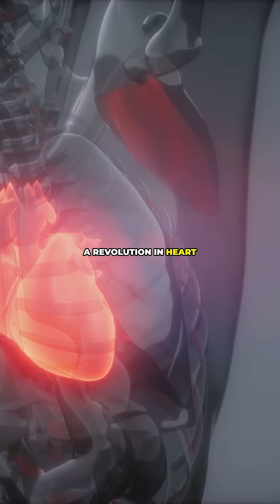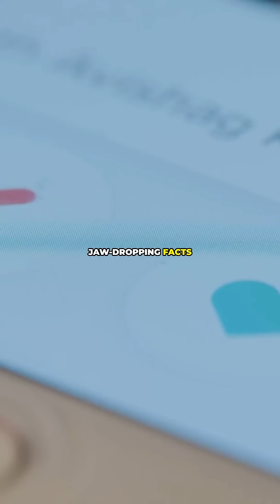Artificial Heart: USA’s Shocking Medical Breakthrough That Changed Everything!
Artificial Heart: The USA’s First Mechanical Miracle (Jarvik-7 Explained)
In 1982, the USA created the world’s first artificial heart—and it kept a man alive! This breakthrough changed medical history and paved the way for future heart-saving technologies. Watch this 60-second video to discover how it all began, and how a man named Barney Clark became part of a revolutionary moment in science.

🕒 ⏱ TIMEFRAME SUMMARY:
0:00 – 0:05
Hook: What if a heart wasn’t human… but a machine? This medical miracle will shock you!

0:06 – 0:20
Introduction to the Breakthrough: Learn about Barney Clark and the Jarvik-7—the first fully artificial heart implanted in the USA.

0:21 – 0:40
How It Worked: A machine powered by air pressure, connected to a compressor, keeping a human alive!

0:41 – 0:55
Impact on Science: This experiment changed heart surgery forever, leading to today’s life-saving technologies.

0:56 – 1:00